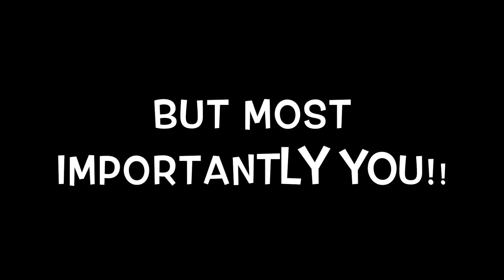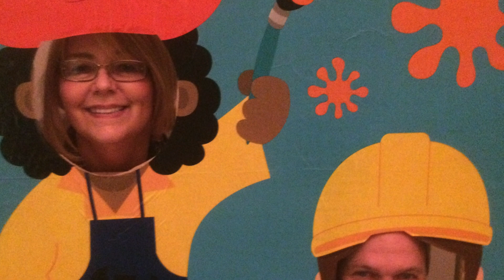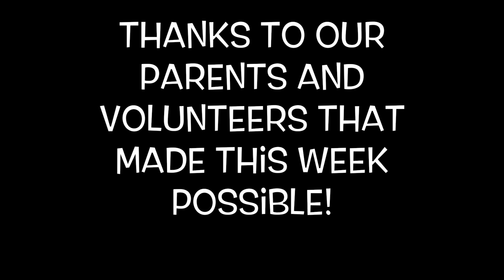Maker Fun Factory VBS 2017 (Gospel Mission)